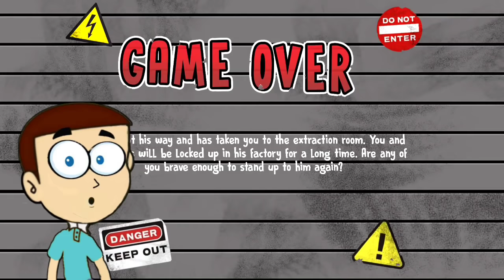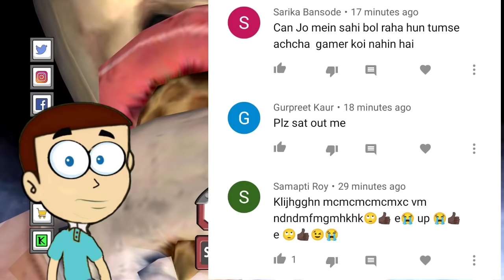Rod's, Mini Rod's & Boris Daily Routine in Ice Scream 4 | Shiva and Kanzo Gameplay